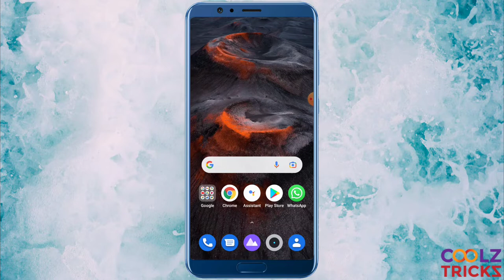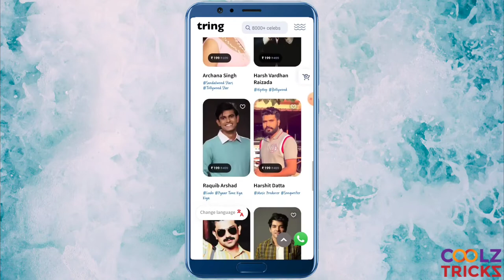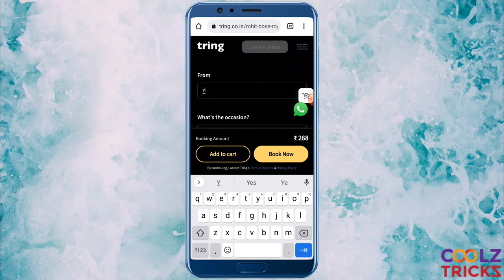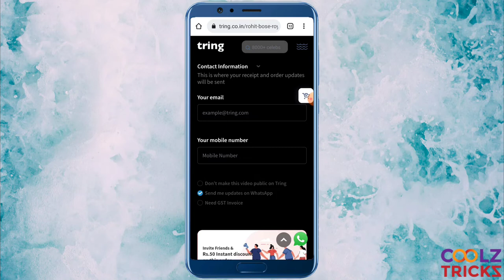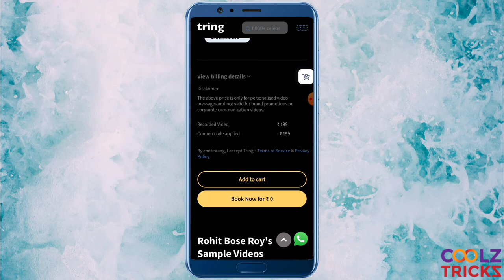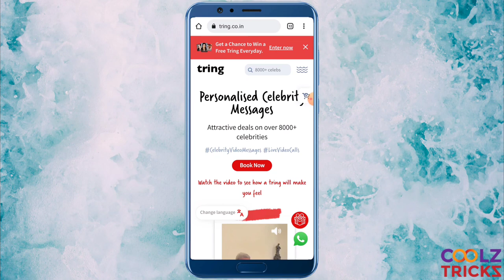OVER [New Dhamaka Offer] | Get Free personalized video shoutout by Celebrity | Limited time Offer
Coupon Code:- SANKMO199